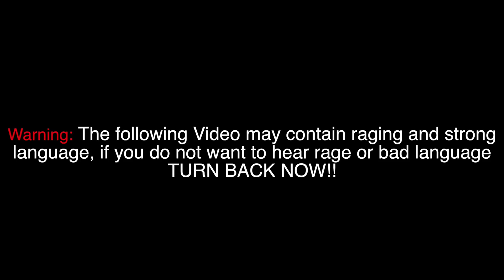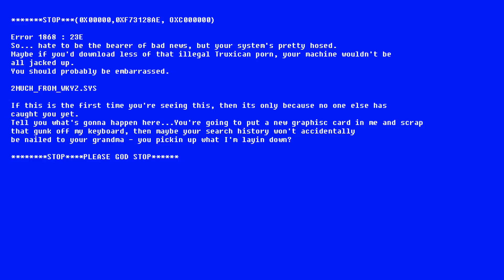Minecraft Deathmatch with WhyCrazy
If Anyone wants to send me there clips to edit.

Social Accounts